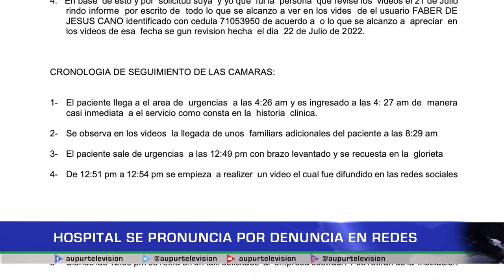Hospital se pronuncia por denuncia en redes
Ante la presunta negligencia en la atención a un paciente en la E.S.E Hospital Iván Restrepo Gómez, denunciado en redes sociales y en Noticias AUPUR, el gerente del Hospital se refiere al caso.